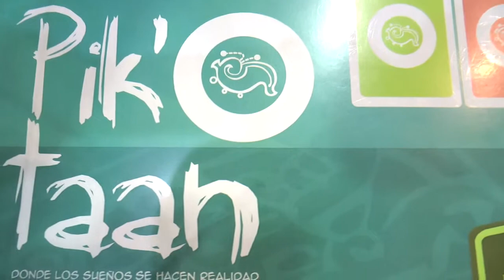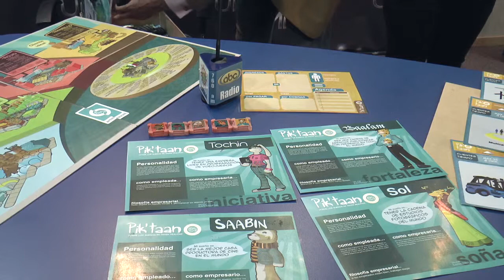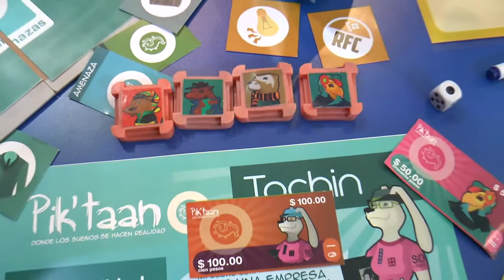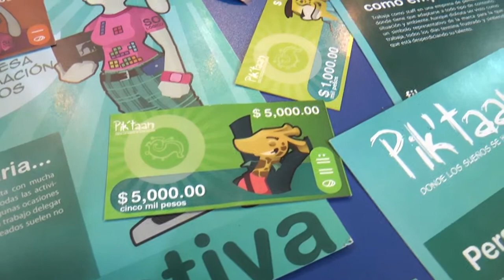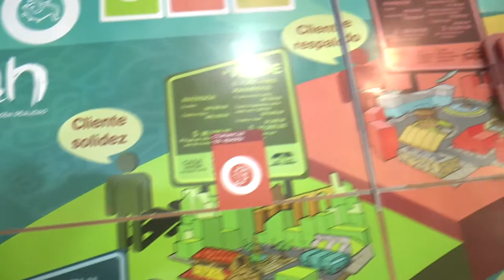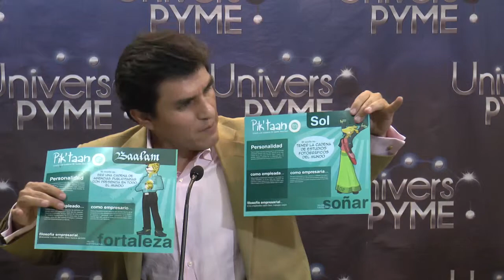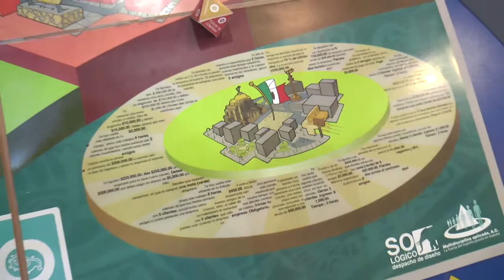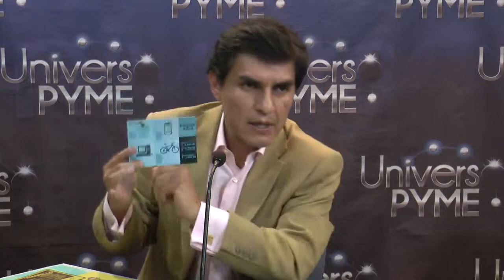PIK'TAAN - UNIVERSO PYME RADIO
ENTREVISTA CON DAVID SERRANO, DIRECTOR GENERAL DE PIK'TAAN